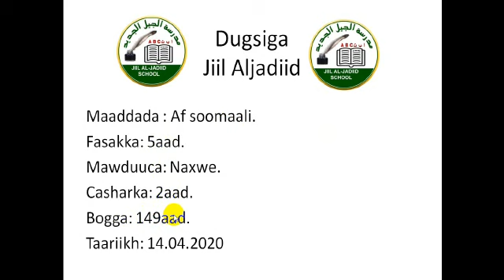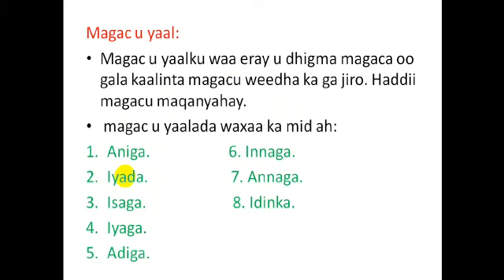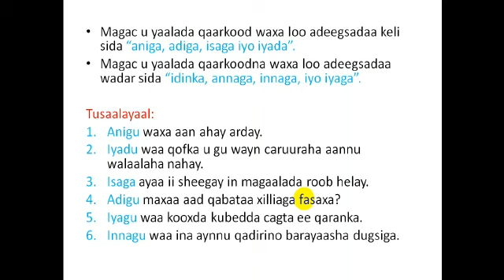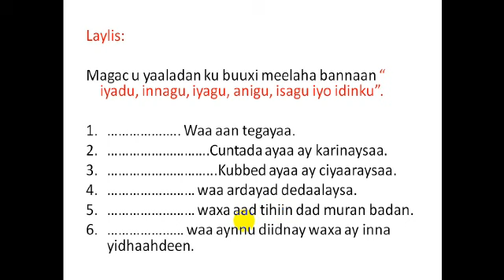2. Af:Soomali fasalka 5